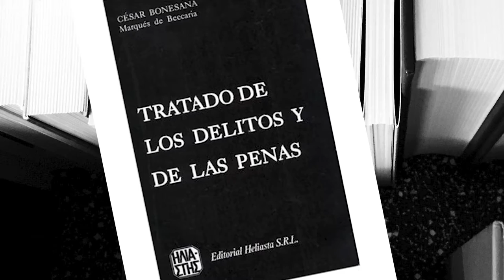87.- John Adams y The Good Wife | Cultura al Derecho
Diego A. Guerrero y el Mtro. Agustín Acosta Ascón, hacen un análisis de la relación que existe entre las series John Admas y The Good Wife; las cuales instituyen creaciones televisivas con notorias diferencias, entre ellas se encuentra el tiempo, pues John Adams se basa en la historia de uno de los padres fundadores de Estados Unidos, aproximadamente 200 años antes de la historia The Good Wife. Sin embargo, ambas obras encuentran un punto de confluencia sugerente: el rol de la abogacía.

Desde perspectivas distintas se analiza el fenómeno político frente a la lucha por la estabilidad de una nación o de una familia; por un lado, Adams experimenta la masacre de Boston en 1770 y decide ser el abogado defensor de los soldados británicos para apuntalar la independencia del territorio norteamericano, mientras que en The Good Wife, la pareja del Procurador General del Estado se enfrenta, en su papel de abogada, a un caso de corrupción en el que está inmiscuido su esposo, teniendo no solo que probar la inocencia de su marido, sino también, mantener a su familia unida.

Conducción: Diego A. Guerrero García
Invitado: Mtro. Agustín Acosta Azcón
Realización y Postproducción: Miriam S. Gallegos Muñoz
Diseño Original de Imagen: Andrea Hernández Ulloa, N. Jacqueline Garrido Castillo
Música Original: José Mondragón
Ingeniería en estudio: Amado J. García Solís